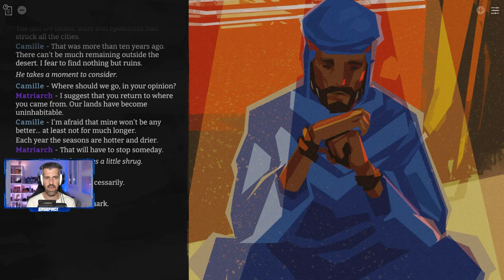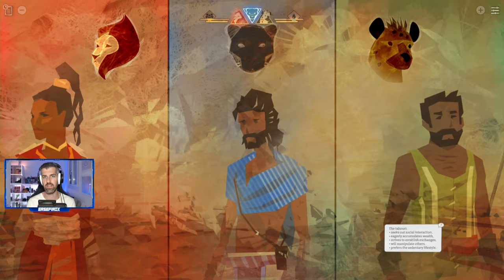END OF LINES - #1 - Tutorial, primeros pasos e impresiones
End of Lines